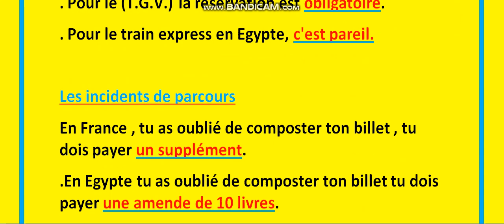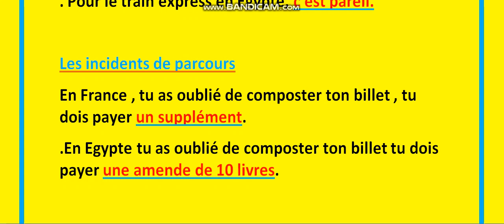vivre ailleurs 1ère prép Unité 5